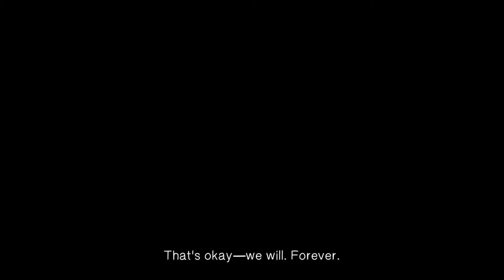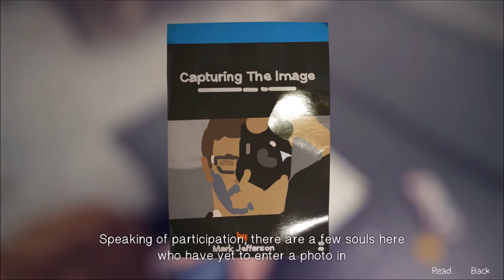Life Is Strange - #8 - Chaos Theory (EP2)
Max has to save Chloe from being stuck on the train tracks whilst a train is only moments from flinging her into hyperspace. And then there's some trouble on the roof of the girl's dormitory...